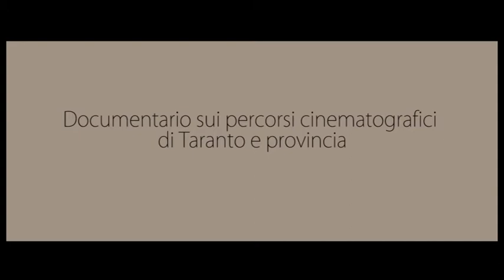Taranto in pellicola - Part 1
"LA NAVE BIANCA" un film di Francesco De Robertis e Roberto Rossellini.
"Taranto in pellicola" è il titolo del documentario che racconta il territorio di questa città  e della sua provincia attraverso l'occhio del cinepresa, offrendone una immagine complessa, che risulta essere affascinante proprio per i suoi contrasti e fonte di ispirazione per molti registi.

"Taranto in pellicola" is the title of the documentary that tells the territory of this city and its province through the eye of the camera, offering a complex image, which turns out to be fascinating just for its contrasts and a source of inspiration for many filmmakers.